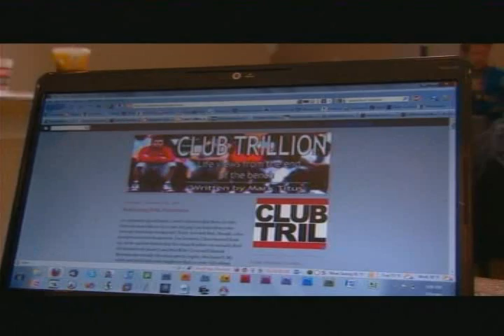Mark Titus - OSU bench-warmer extraordinaire!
Mark Titus was a star in his high school playing days.  He dreamed of playing at The Ohio State University and enrolled there and began with the OSU basketball team as the team manager.  Later he was asked to walk-on after some players got hurt.  This is a moving story about Mark's four years at Ohio State and how he made the most out of his time on the "end of the bench", including maintaining a blog with a humorous view of his situation, making wildly popular t-shirts which sold briskly and generated $30k for a foundation for kids with terminal illnesses.

Mark is a great role model and encouragement to ANYBODY who feels like they have not achieved their dreams.  He truly made lemonade out of lemons.  Enjoy!

Note the goofy faces Titus makes over coach Thad Matta's shoulder during Matta's interview on the floor after OSU won the Big Ten Tourney.  Even without playing he found a way to have more fun!